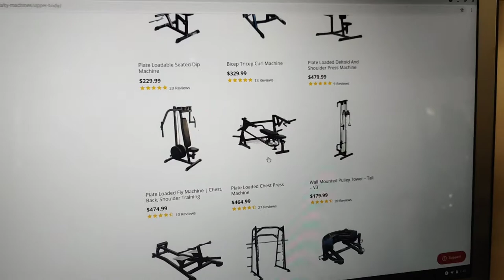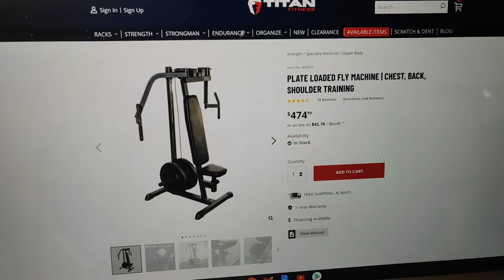Titan Fitness Plate-Loaded Fly Machine with Rear Delt Hack included: Initial thoughts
One of my more popular videos due to helping people hack that rear delt range without drilling holes. Who wants to do that work when you can do what I show you, take care and dont slam and you will find this hack helpful. Of course MC_TITAN has to have fun with it along the way

All information provided by MC_TITAN is for entertainment and educational purposes only.  No information is to be taken as medical or health advice relating to any individual health or medical condition.  You agree that using this information provided by MC_TITAN is at your own risk and do not hold MC_TITAN liable for any losses, damages, or injuries resulting from any of the information provided.  Always consult a physician before beginning any exercise program.